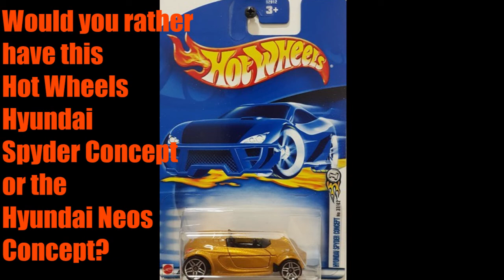The Hyundai Neos Concept: Four-Wheeled Concept Roadster